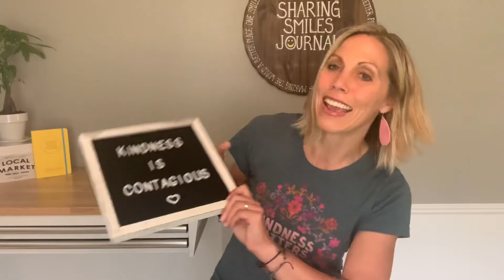KINDNESS IS CONTAGIOUS - Message 3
The Sharing Smiles Project is a passion project started by husband-and-wife duo, Mike Barrett and Kylie Gates-Barrett who live in Grand Blanc, Michigan.

This message is meant to help lift people up and create smiles in hopes viewers can carry that throughout their day and help lift others as well.

Sharing Smiles Message #3: KINDNESS IS CONTAGIOUS

Sharing Smiles Mission: to help spread happiness and joy by sharing smiles through acts of kindness.

We Believe: Happiness is the only thing that multiplies when shared and that everyone’s smile really, truly can positively change the world.

Originated in: Grand Blanc, Michigan USA

The Sharing Smiles Project launched on December 4th, 2020, with the Sharing Smiles Journal. This is an awesome little yellow journal that is adopted by caring individuals who want to help brighten other people’s day.  The journal is designed to help create and track a chain reaction of acts of kindness with the goal of it making its way back to the original owner for a keepsake and reminder of the ripple effect one small act of kindness can have.
Once the idea of the Sharing Smiles Journal came, we knew we had to see this through.  The couple knew that they had the opportunity to positively impact others and that it was…is, part of their life’s purpose.

This journal is definitely unique in how it works.  This is great for families, friends, classrooms, or co-workers to do something different and fun together that also helps spread kindness. It is also wonderful to start in celebration, honor, or memory of someone or something.
SMILE-SHARE-REPEAT